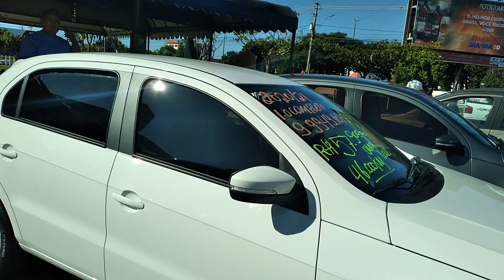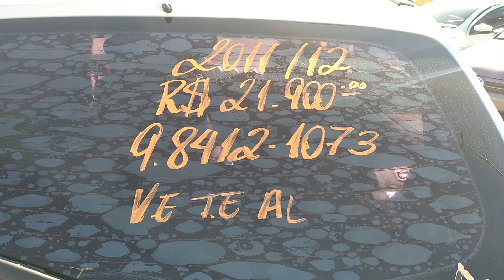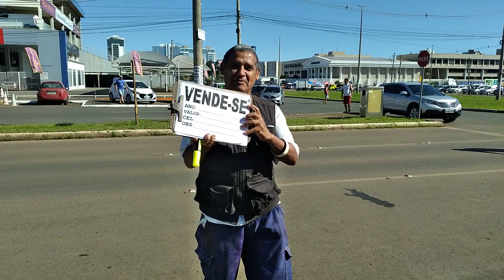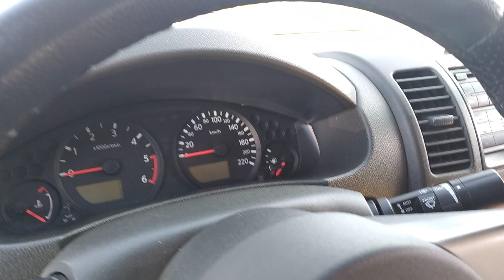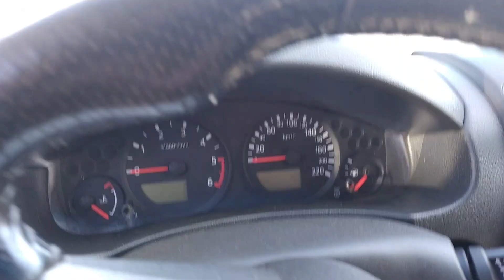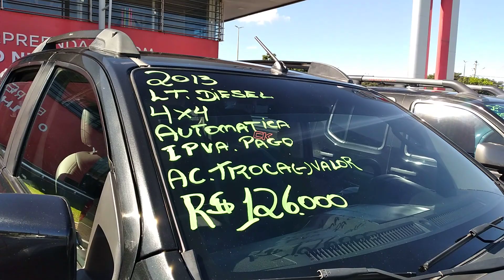AS PICK-UP'S DO FEIRÃO DE BRASÍLIA DF BRAZIL